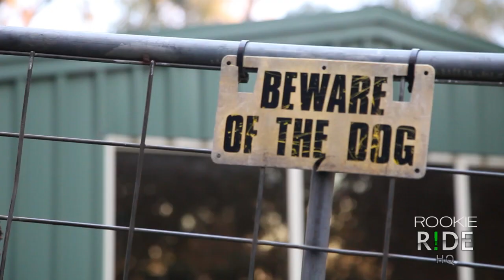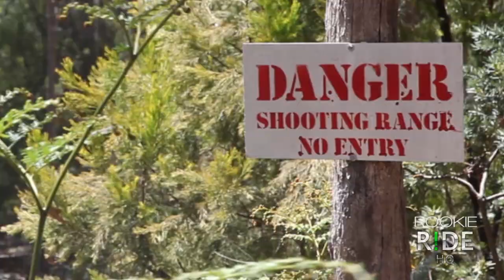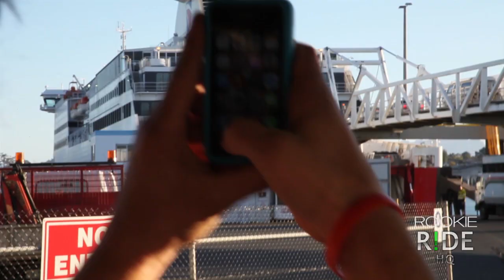ROOKIE (ft Tom Mason) - Episode 1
Click play and step directly into the life of one of Australia's most promising young Enduro stars. "Rookie" presents an all new experience for Enduro fans across the world as R!DE HQ literally travels the country with Tom Mason and his family, providing a truly in depth look into the life of a professional Enduro athlete.